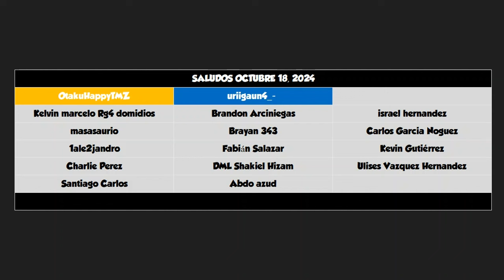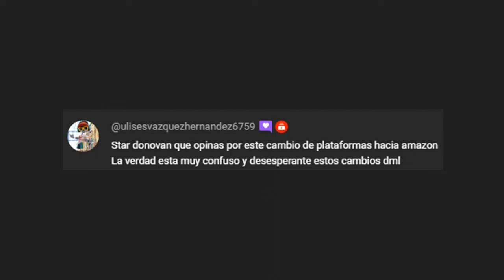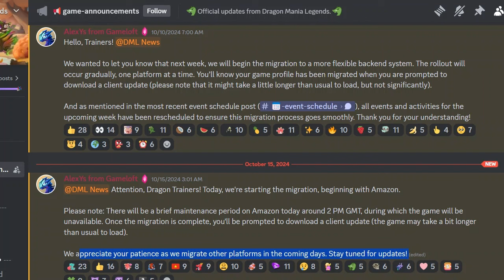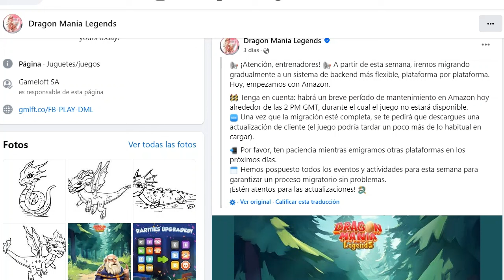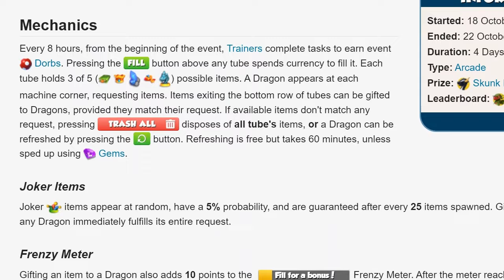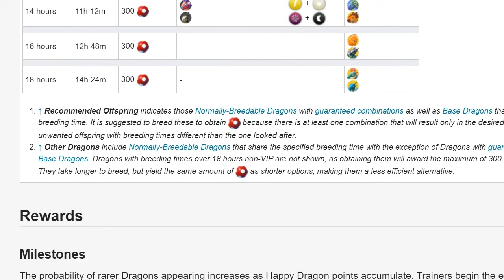Delicia de Dragón y detalles de la migración ⭐Dragon Mania Legends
Video de Dragon Mania Legends 24-10-18 con:

00:00 Intro
00:18 Saludos
00:58 Detalles de la Migración
04:30 Delicia de dragón (detalles)
07:28 Delicia de dragón (jugando)
12:07 Hora de la cena

Delicia de dragón
-Dragón de mofeta
-Dragón de escaramujo

Cría relámpago
-Dragón de granito

Hora de la cena
-Dragón de cerdito

Cruces Dragón del Mes (Octubre 2024)
Dragón de Rubicundo (Rubicund)